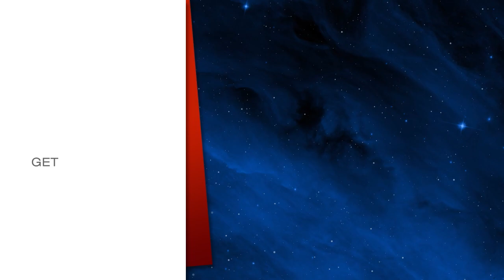Happy Holidays from the International Space Station!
NASA Astronauts Frank Rubio, Nicole Mann, Josh Cassada, and JAXA astronaut Koichi Wakata share some of their favorite holiday traditions from back home, and a few from space.